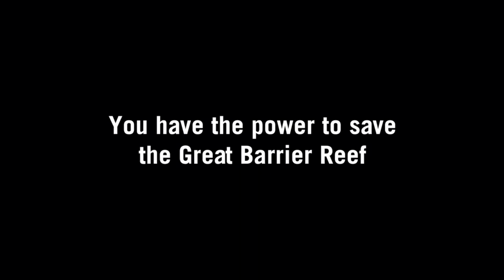Greenpeace Sacrifices Nemo Look-a-like for Latest Ad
Greenpeace put a fish that looks like Nemo in a blender to bring awareness to a dredging project it says will harm the Great Barrier Reef. Mara Montalbano (@maramontalbano) shows us.